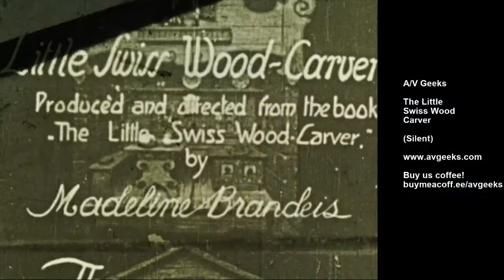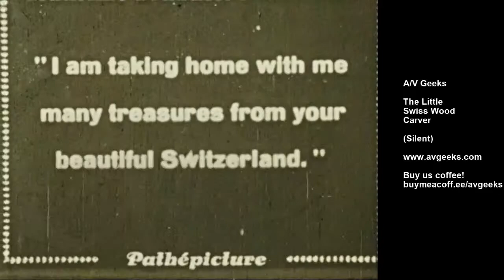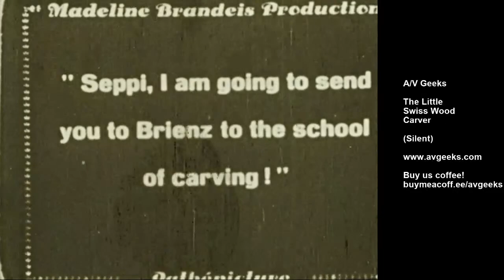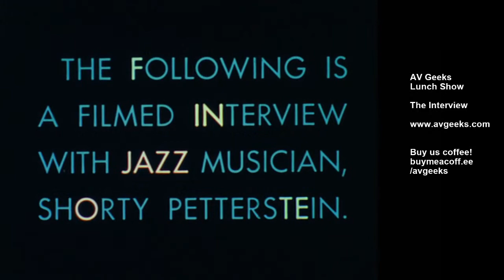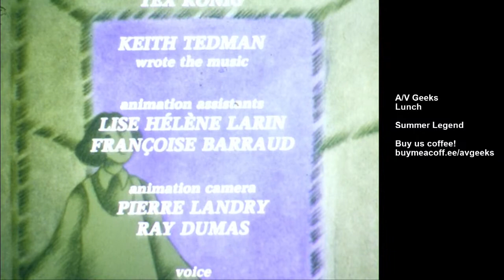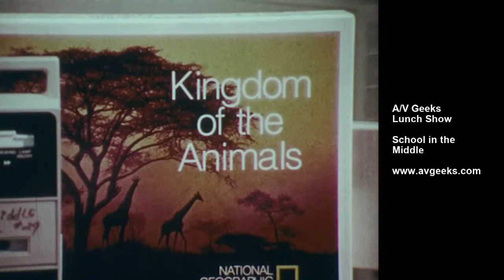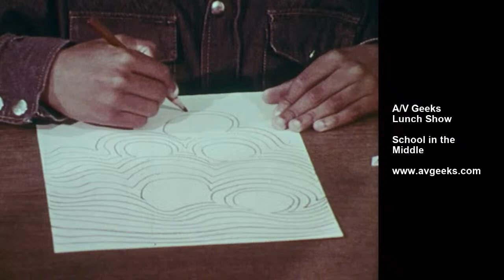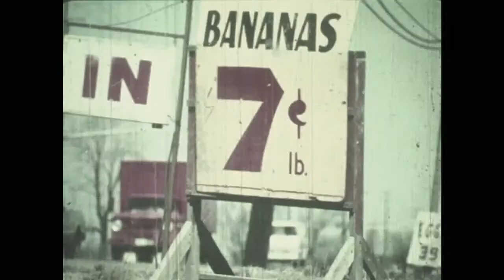A/V Geeks Lunch 11-22-2021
It's grey and rainy at the archive. Stay dry and warm indoors and watch some old 16mm films!